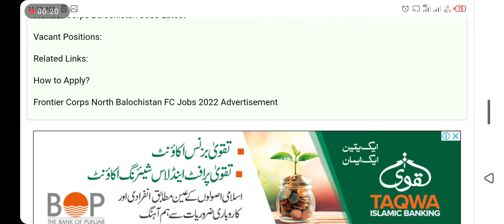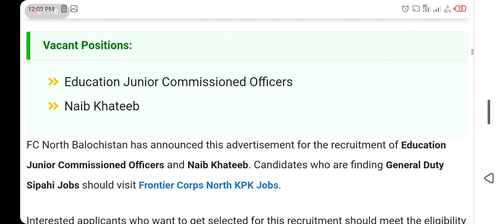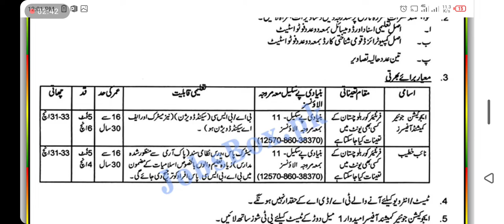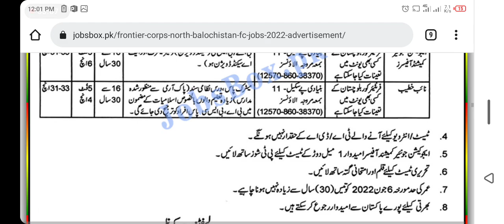Frontier Corps North Blochistan FC Jobs 2022